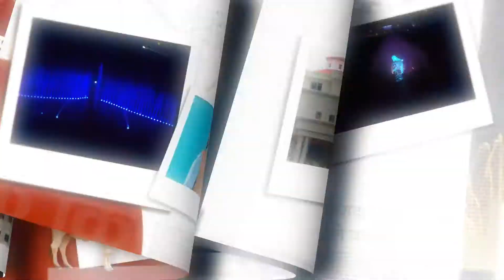Ka Kahat Chhattisgarh 01 / july projects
Project Under CG Govt
FOR PVR
IN CINEMAS NOw CG